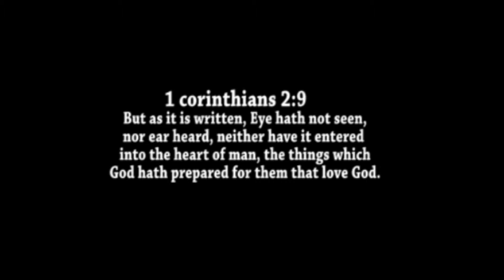Pst Kess online preaching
Watch as this pastor declear over your life